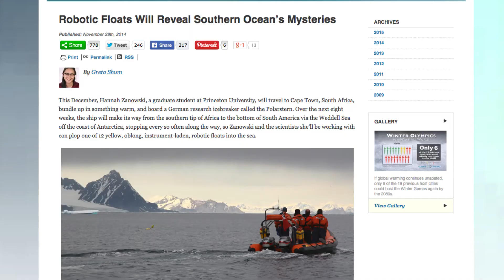SOCCOM, So What?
The Southern Ocean is the least observed and least understood region of the world's oceans. "SOCCOM, So What?" video produced by Climate Central.